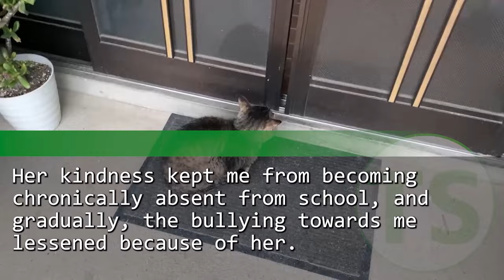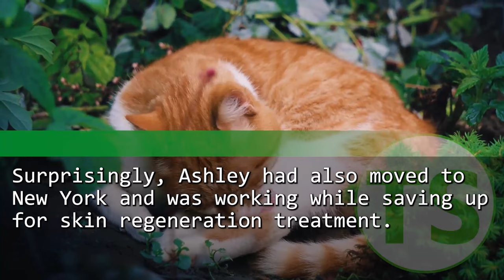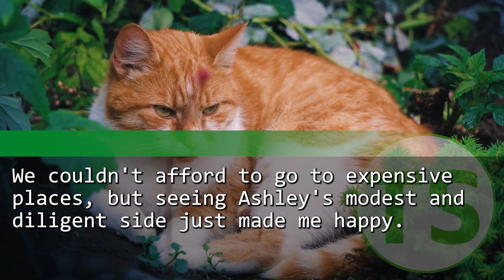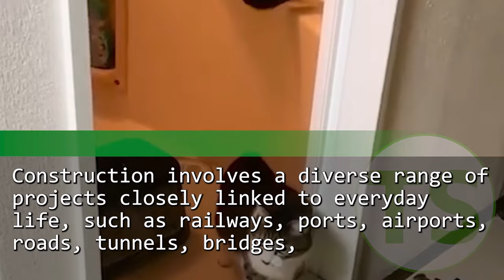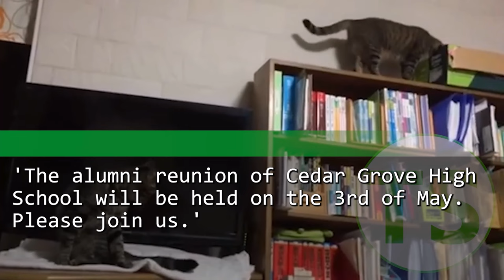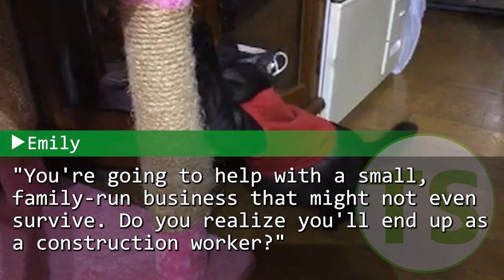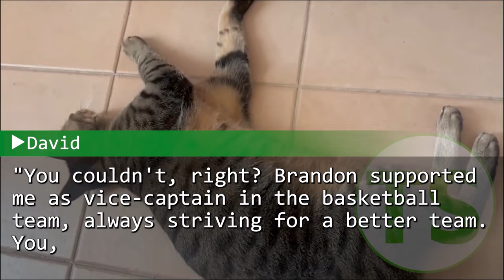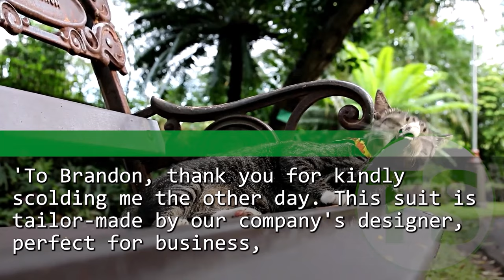My classmate was ridiculed at the reunion for her scars. I defended and called her my fiancée...